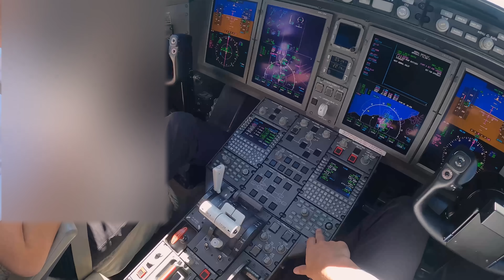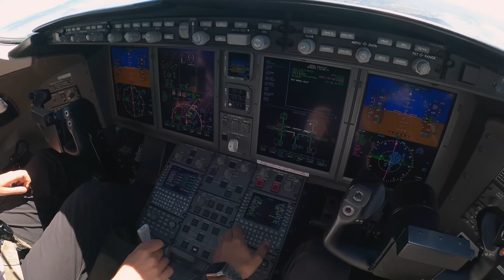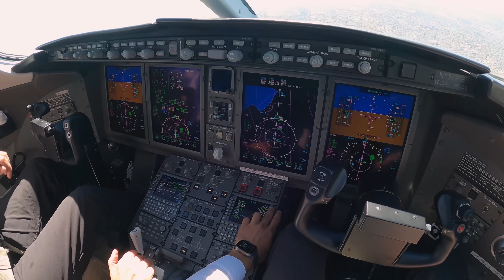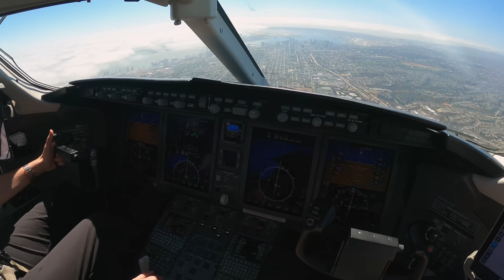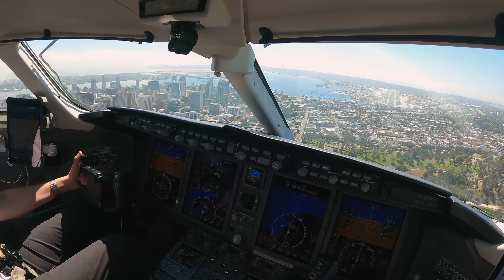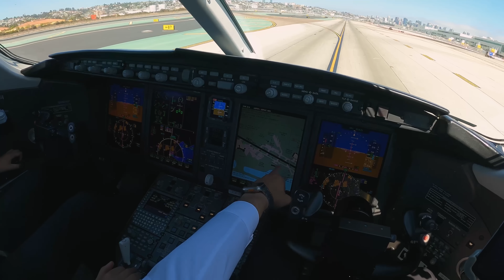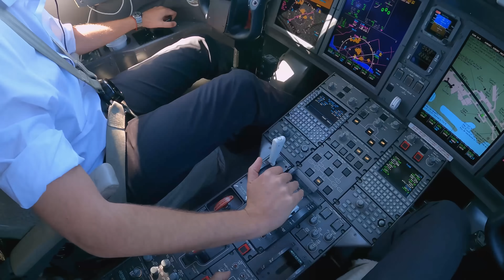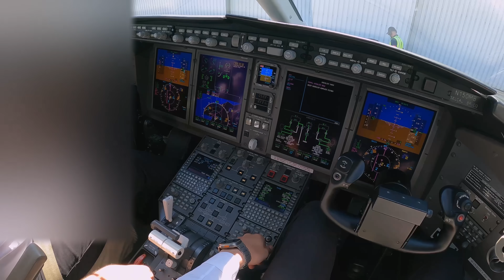4K | Pilot's View | The Famous Approach At San Diego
Landing on runway 27 at San Diego Airport (KSAN) with a Challenger 300.
Filmed on the Hero 9.

0:00 - 10,000 Feet Checklist
2:45 - Approach Setup
6:10 - Long Final
7:38 - Landing
9:00 - Taxing